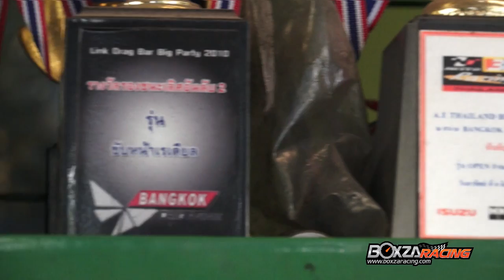PTS พูนทองเซอร์วิส ชื่อนี้ชาว Toyota รู้จักกันเป็นอย่างดี By BoxzaRacing.com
วันนี้เราจะพาเพื่อนๆไปพบกับอีก1อู่ที่มีความเชี่ยวชาญ ในเรื่องของการโมดิฟายเครื่องยนต์ Toyota และยังรับเซตอัพรถ Drag รถเซอร์กิต อีกด้วยกับอู่ พูนทองเซอร์วิส หรือที่เราชอบเรียกกันว่า อู่PTS เดี๋ยวเราไปทำความรู้จักกับเขากันเลยครับในช่วง Racing Garage ในวันนี้

สำหรับรายละเอียดเพิ่มเติมสามารถอ่านต่อได­­้ที่